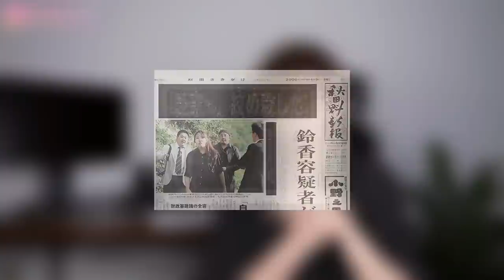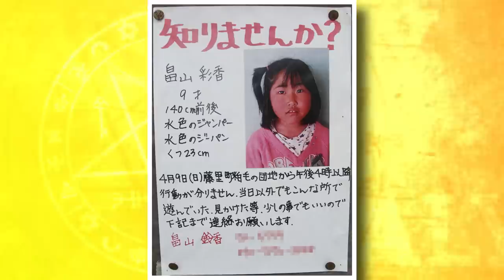VOLEVA ESSERE UNA MADRE "PERFETTA" | Suzuka in Giappone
Sono Sebastiano Serafini, pubblico nuovi video ogni Domenica e Giovedì.